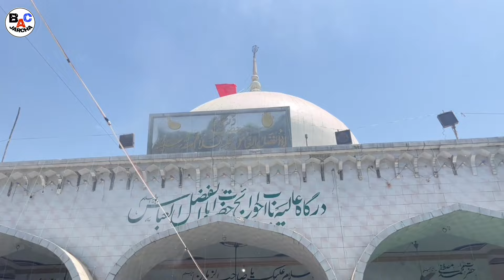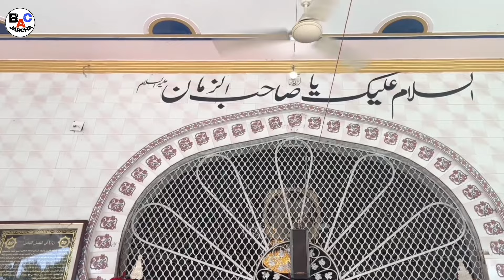Dargah Babul Hawaij baghra 2024 /Ziyarat /Interview#bacjarcha